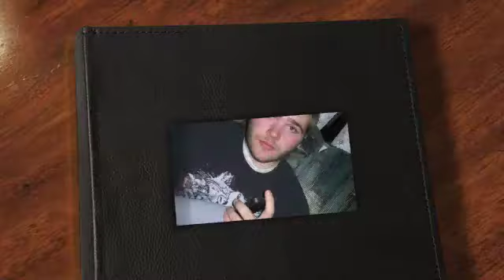You and I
a video montage created with pictures of my boyfriend and i. set to You and I by:Ingrid Michaelson